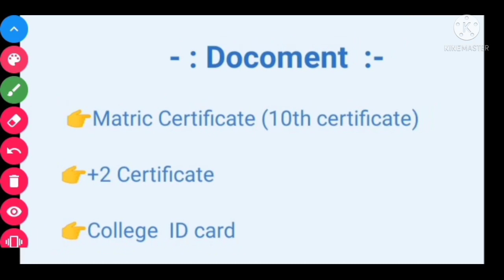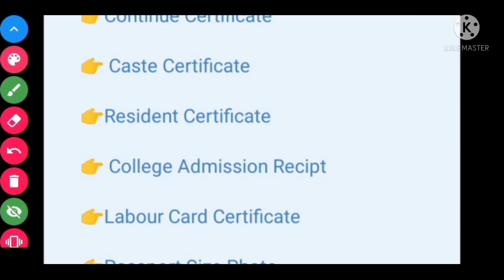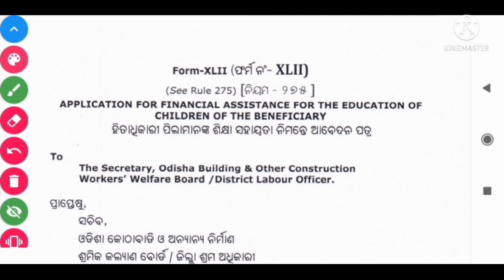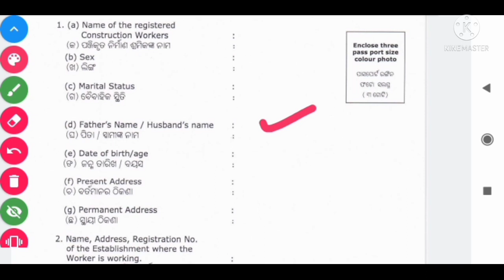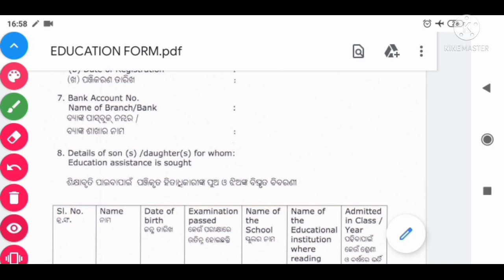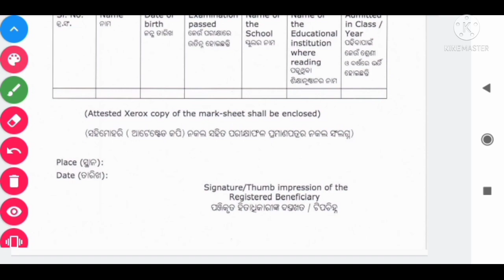ଲେବର କାର୍ଡ଼ Scholarship 2021/ Labour Card Scholarship 2021/How to apply Labour card scholarship 2021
ଲେବର କାର୍ଡ଼ Scholarship2021 / Labour Card Scholarship 2021/How to apply Labour card scholarship 2021#SMTUTORIAL#Labourcardscholarship2021#